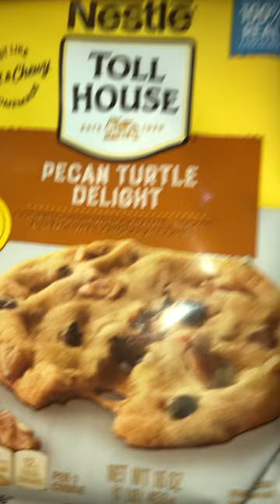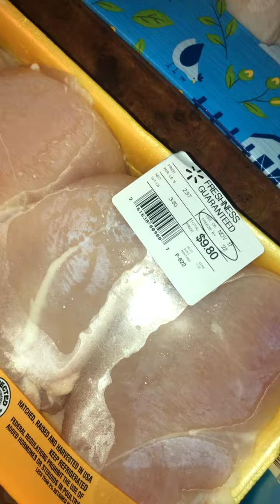Dinner haul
Just a few items I picked up for tonight’s dinner 😉